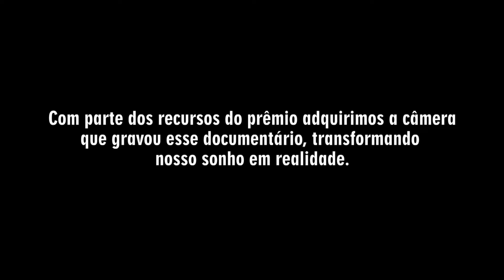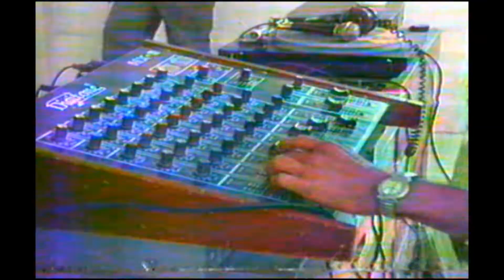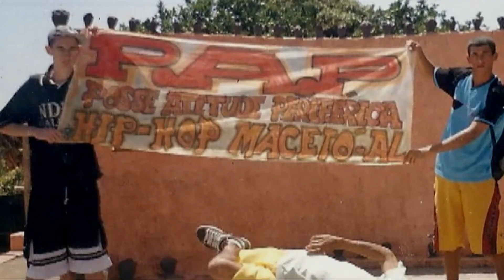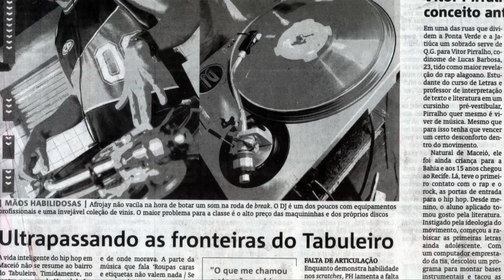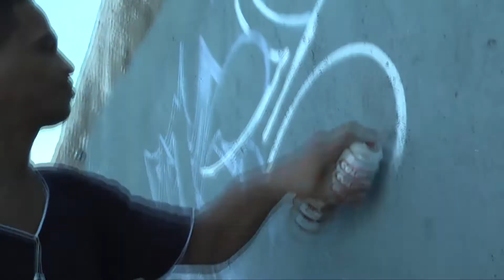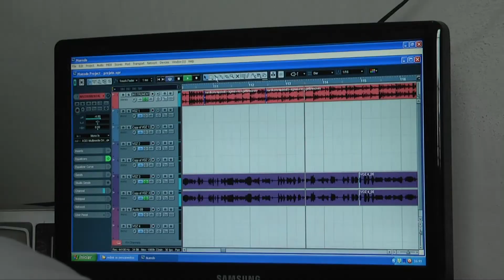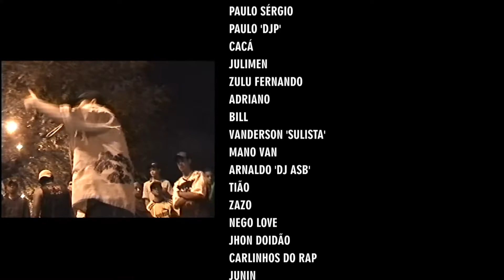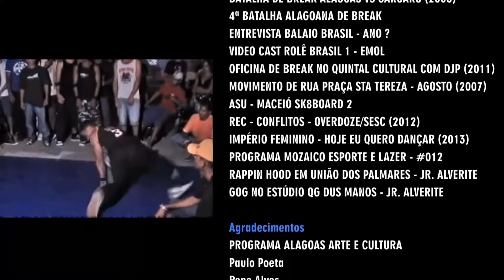A Cultura Hip Hop Vive em Alagoas | Documentário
Documentário que relata a formação da cultura Hip-Hop em Alagoas a partir do final da década de 80. Dezenas de vozes de artistas e ativistas, constroem um panorama histórico dos 4 pilares do Hip-Hop (Dj, Mc, Breaking e Graffiti), discutindo os conflitos internos e perspectiva de futuro desta  cultura periférica.

Entrevistados: Ace Rick, Ari Consciência, Paulo Sergio, Paulo 'Djp', Cacá, Julimen, Zulu Fernando, Adriano, Bill, Vanderson Sulista, Mano Van, Arnaldo 'Dj Asb', Tião, Zazo, Nego Love, Jhon Doidão, Carlinhos do Rap, Junin, Kiko, PH, Jeh Nanda, Mony, Edjaria, Alyne Sakura, Afrojay, Dj Skarmix, Jov, Mano Gill, Fantasma, Will Grind, Geysson, Invasor, Thiago 'Big T', Lilou, Emissario, Jerry Loko.